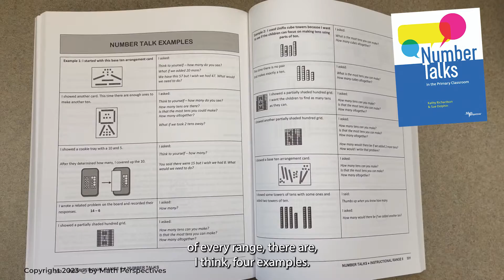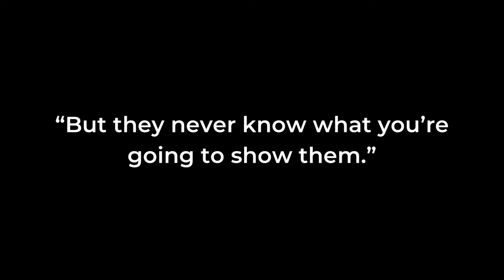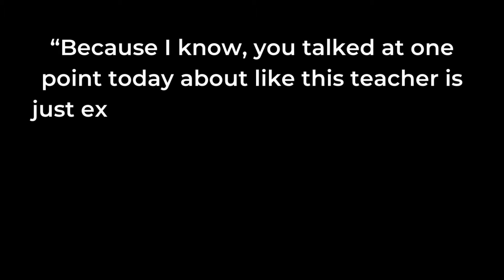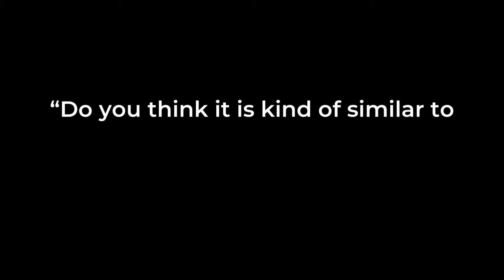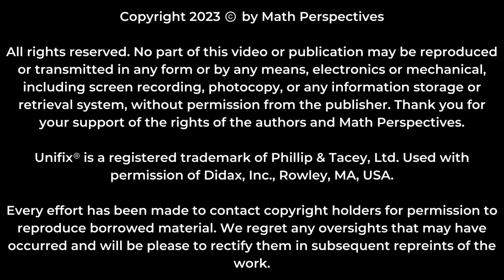Engaging ALL Your Students Using Number Talks | Math Perspectives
Welcome to this episode of Math Perspectives Table Talk featuring Kathy Richardson. Today she is joined by co-author of Number Talks in the Primary Classroom, Sue Dolphin. They will be discussing how to engage all your students in Number Talks. We’ve changed our uploading schedule to be every other Monday to include new video segments and are sprinkling in Table Talk Podcast episodes occasionally, and Kathy would love to hear from you: email to ask Kathy a question and it could be aired in the episode. Now pull up a chair to the table and let’s get started.

“Number Talks in the Primary Classroom” by Kathy Richardson and Sue Dolphin
“Number Talks in the Pre-Kindergarten Classroom” by Kathy Richardson and Sue Dolphin